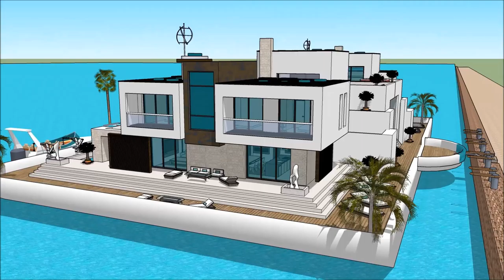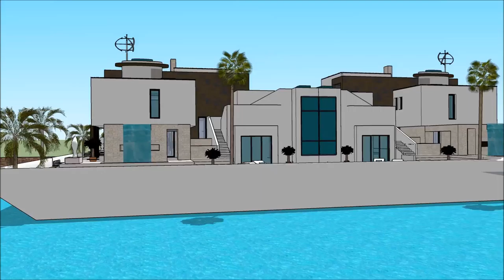HOUSEBOAT YACHT TAMPA BAY BOAT SHOW 2018 Grand Yacht Luxury Yachting Design Exhibition and expo e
The houseboatzania launching an innovative high-end luxury yacht houseboat home design potentially as a display of exhibition of the HOUSEBOAT YACHT TAMPA BAY BOAT SHOW 2018 Grand Yacht  Luxury Yachting Design  Exhibition and expo  e.

The collection of the Houseboatzania concept of HOUSEBOAT YACHT TAMPA BAY BOAT SHOW 2018 Grand Yacht  Luxury Yachting Design  Exhibition and expo  e consists of high luxury and architectural art pieces in minimalism combined with living on the waterfront of the harbour of

The houseboat yacht design has the basis to sustain living with high standards and contemporary structural design at HOUSEBOAT YACHT TAMPA BAY BOAT SHOW 2018 Grand Yacht  Luxury Yachting Design  Exhibition and expo  e with numerous of prospects for excessive living and celebrating the desire of life worldwide: